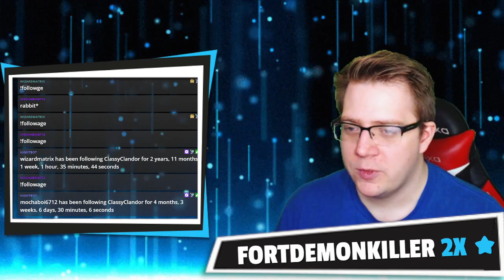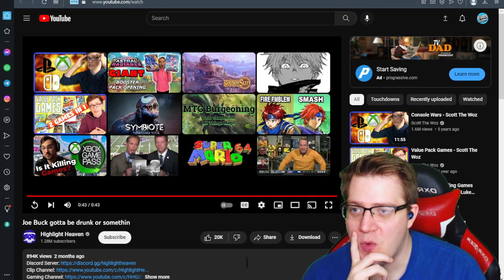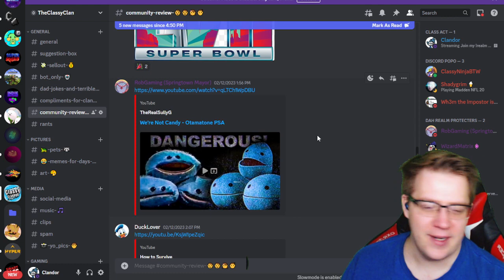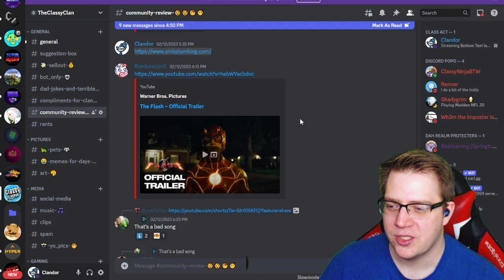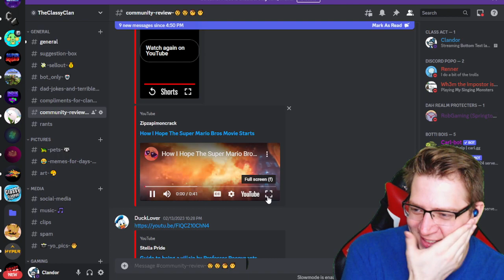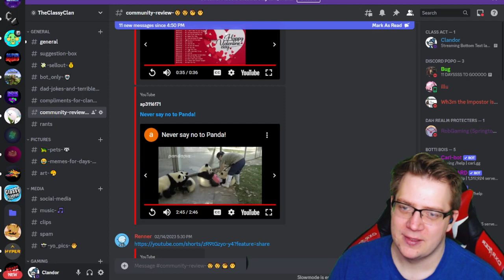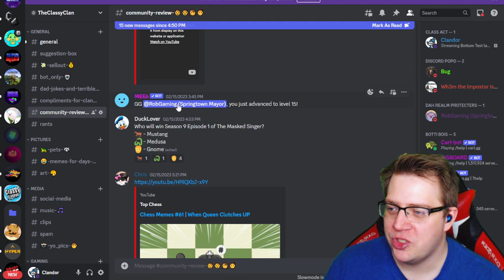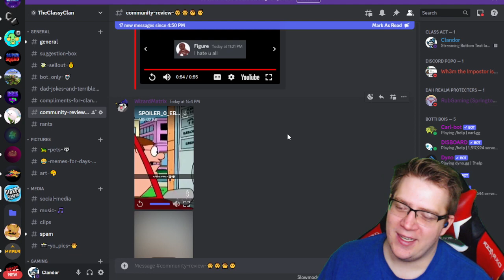Join my realm | Funny Build Bottom Text - Then Bottom Text laugh with me in community review